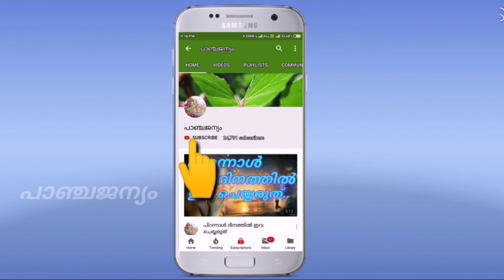kuchela dinam 2023 | കുചേലദിനം | Avil Kizhi vazhipadu | അവിൽ കിഴി കുചേലദിനം 2023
സാമ്പത്തിക ക്ലേശങ്ങൾ മാറാനും ദുഃഖ ദുരിതങ്ങൾ അകലാനും കുചേല ദിനത്തിലെ അവിൽപ്പൊതി സമർപ്പണം

സുദാമാവ് ജനിച്ചതും വസിച്ചതും ആയ സ്ഥലം  ശ്രീകൃഷ്ണ ഭഗവാൻ സുദാമാവിന് കൊട്ടാരം തന്നെ നൽകിയ സ്ഥലം ഭാരതത്തിൽ ഇന്നും സ്ഥിതി ചെയ്യുന്നു👇👇

പാഞ്ചജന്യം WHATS APP ചാനൽ കുടുംബത്തിലേക്ക് എല്ലാ ഭക്ത ജനങ്ങൾക്കും സ്വാഗതം . ചാനൽ follow ചെയ്യാൻ താഴെ കാണുന്ന ലിങ്കിൽ അമർത്തുക👇👇

@ പാഞ്ചജന്യം panchajanyam
പാഞ്ചജന്യം panchajanyam
panchajanyam channel